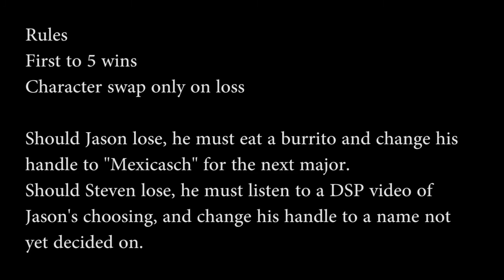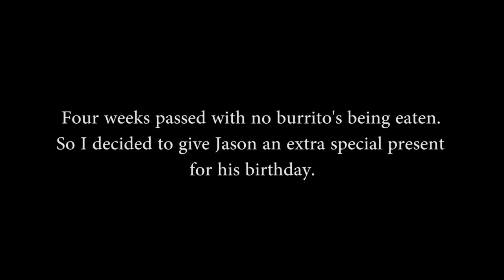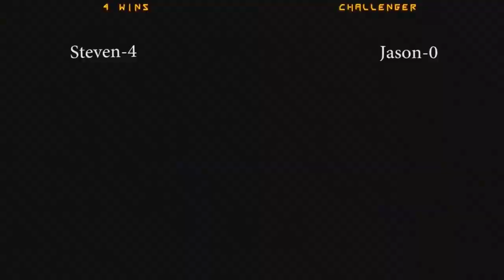The Mexican Match: Issue 2 Parts 1 and 2 : Mexican Boogaloo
The epic second Mexican match in its entirity is finally up including the surprise rematch. The loser would be subject to their own personal torture as well as having to change their name for the next major.